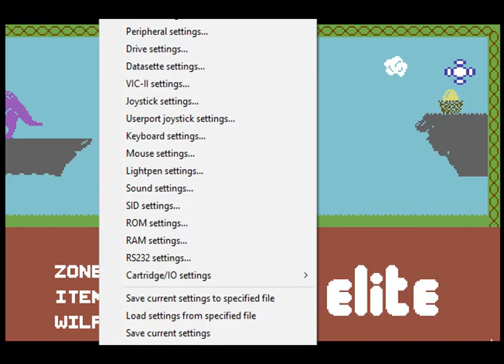The 8 Bit Face-Off Kerfuffle - Kokotoni Wilf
I compare version of this very early Elite game.